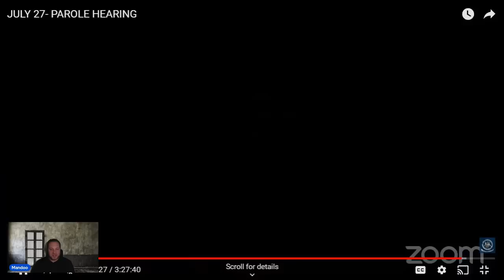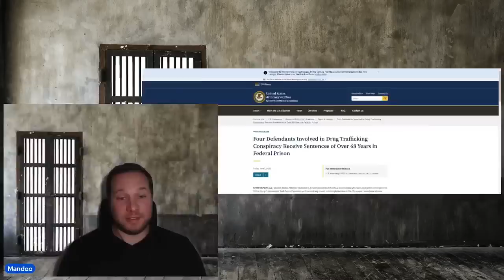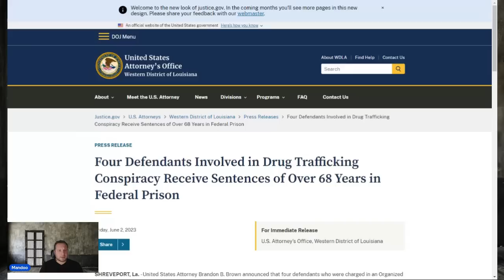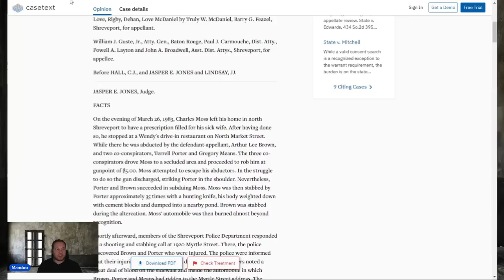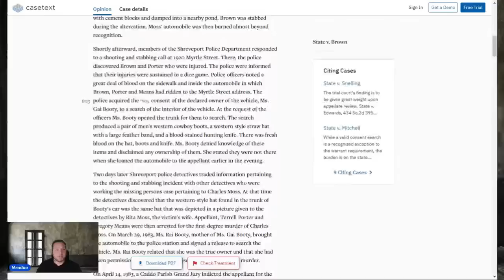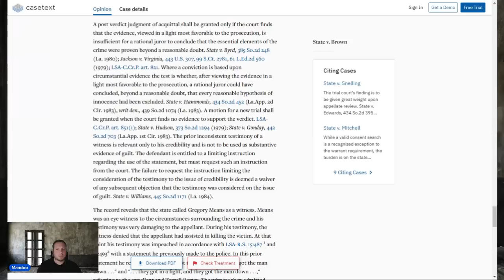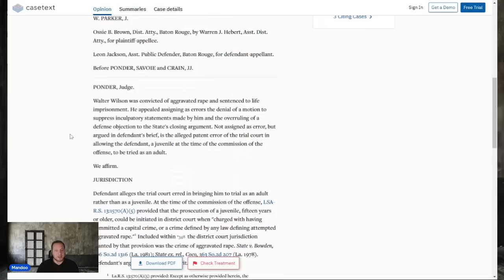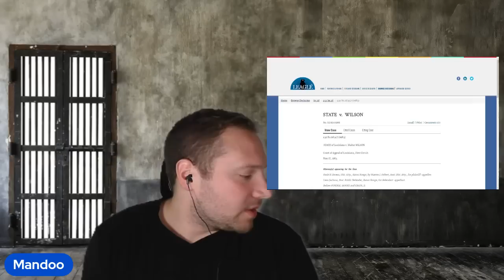68 arrests by the age of 19 | will the parole board release him early?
Michael W DOC # 715166